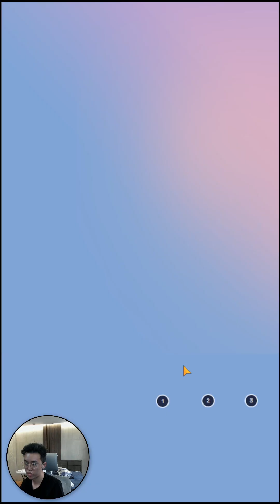BIG REWARDS!! Sentinel Hunt Update | Dislyte 3.2.1 Sneak Peek